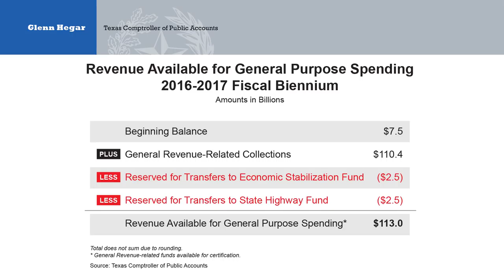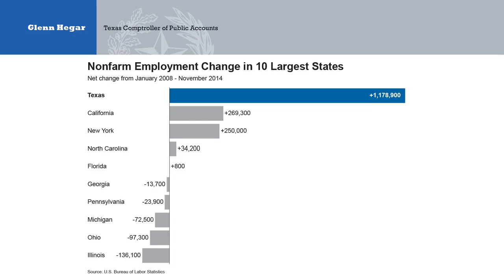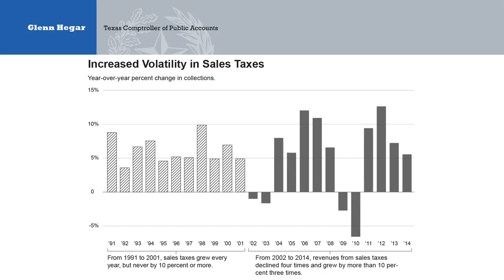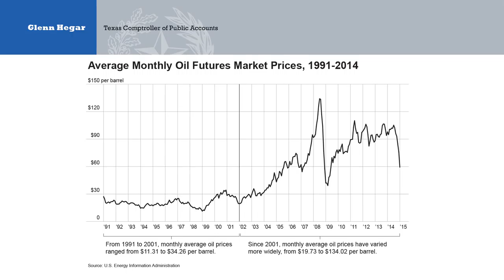Comptroller Releases Biennial Revenue Estimate [Official]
On Jan. 12, 2015 Texas Comptroller Glenn Hegar announced the 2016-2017 Biennial Revenue Estimate, a formal estimate of the funds available from taxes and other revenue sources over the next two years.

At the beginning of each regular session of the Texas Legislature, the Texas Constitution requires the Comptroller's office to submit the report of the state's financial condition.

The BRE forms the basis of each successive state budget. Legislators must ensure that total appropriations do not exceed the amount predicted to be available in the BRE.

Read the BRE now at